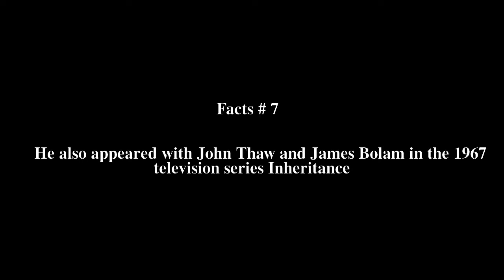Michael Goodliffe Top # 8 Facts